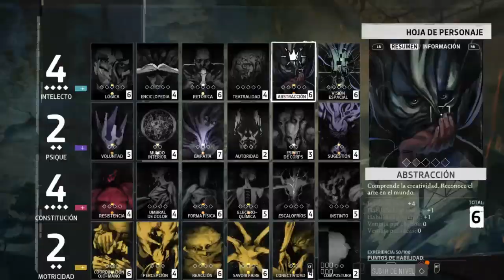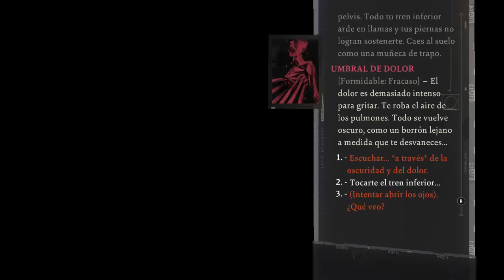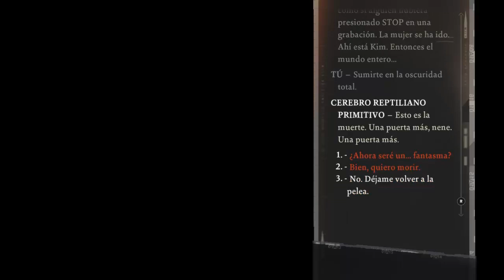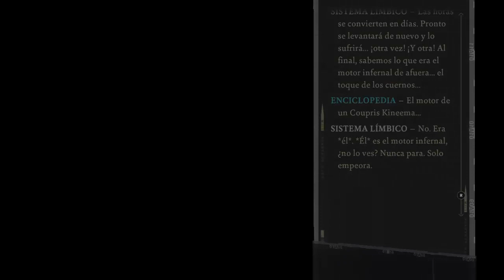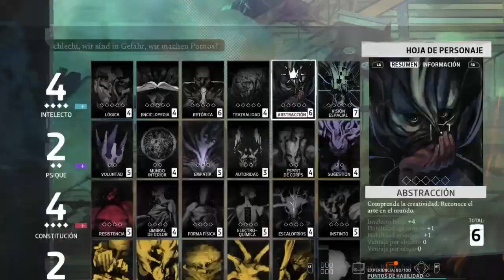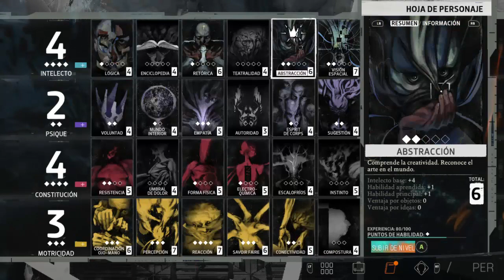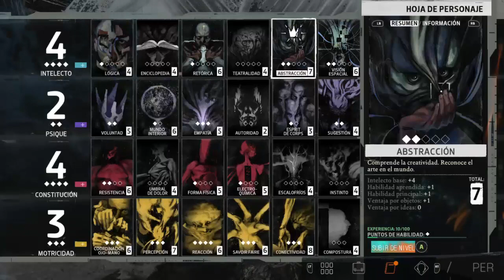Let's Play - Disco Elysium - Parte 26 - Muertes y Mentiras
"Cada mentira que contamos se convierte en una deuda con la verdad.  Y tarde o temprano hay que pagarla".

La función debe continuar.

Disco Elysium es un videojuego de rol desarrollado y publicado por ZA/UM. El juego está inspirado en los juegos de rol de Infinity Engine, y fue diseñado y escrito por el novelista estonio Robert Kurvitz.

Fecha de estreno inicial: 15 de octubre de 2019
Desarrollador: Robert Kurvitz
Diseñador: Robert Kurvitz
Plataformas: Nintendo Switch, PlayStation 4, Xbox One, Steam.
Distribuidores: ZA/UM, Humble Bundle.